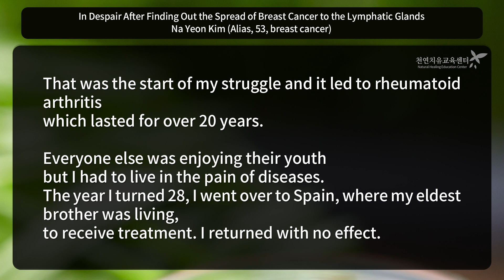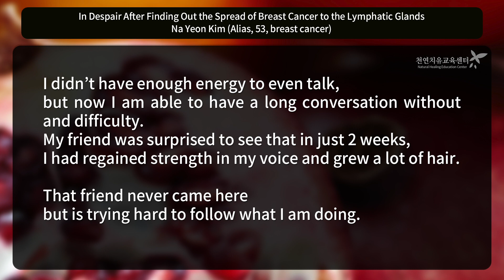In Despair After Finding Out the Spread of Breast Cancer to the Lymphatic Glands